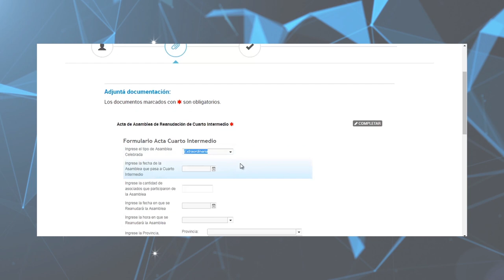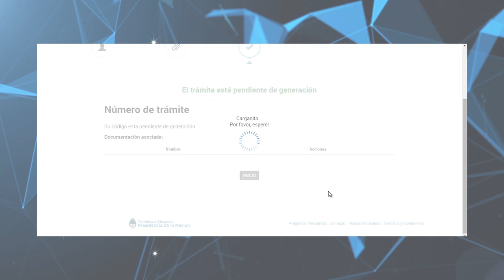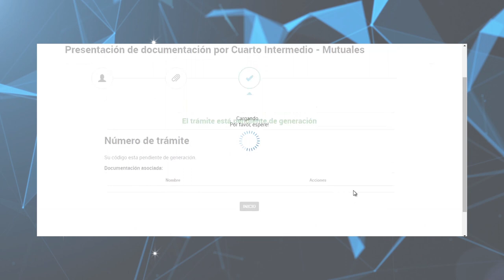Tutorial TAD - Cuarto Intermedio Mutuales